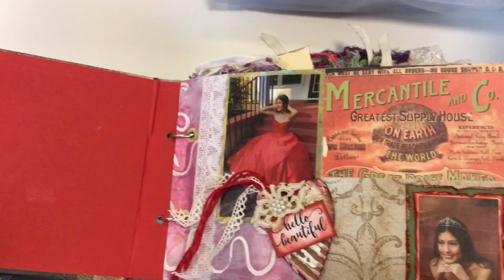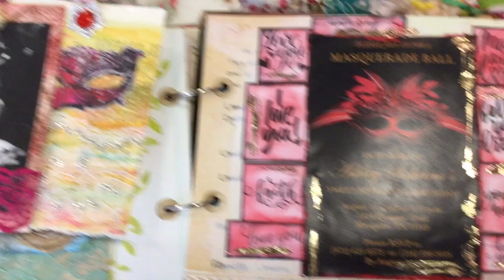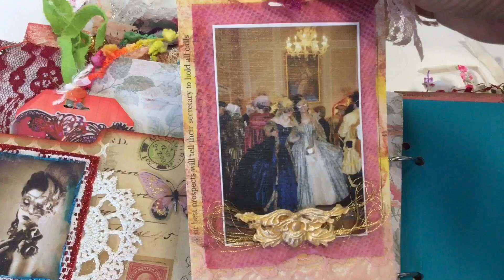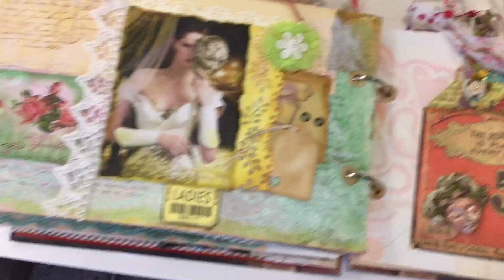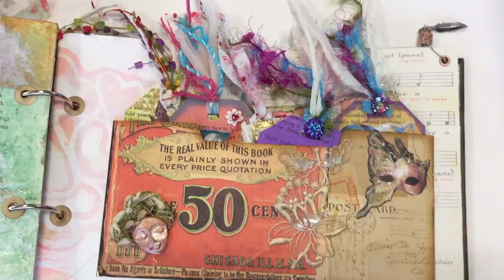Masquerade Ball Journal!